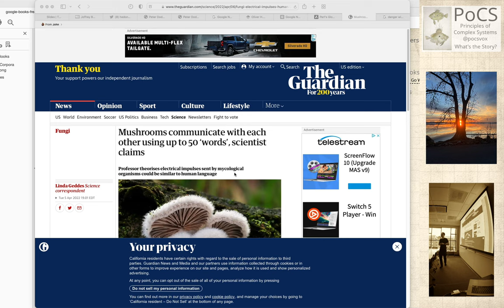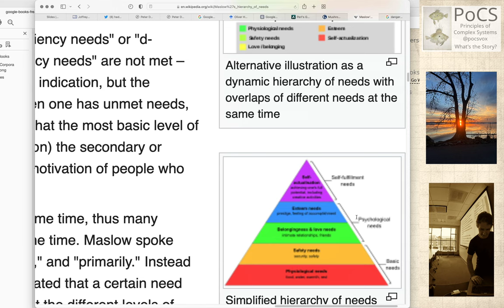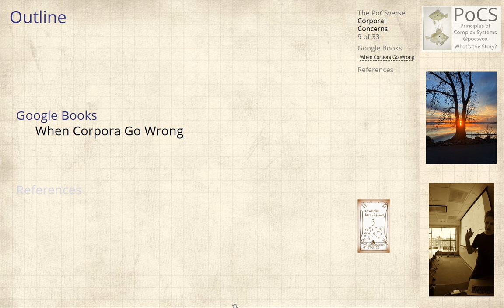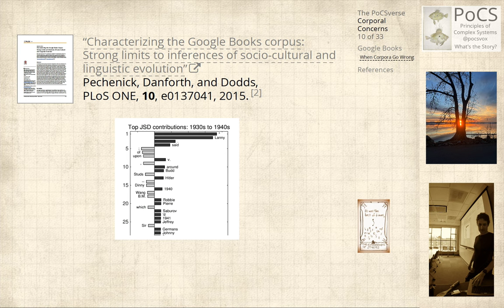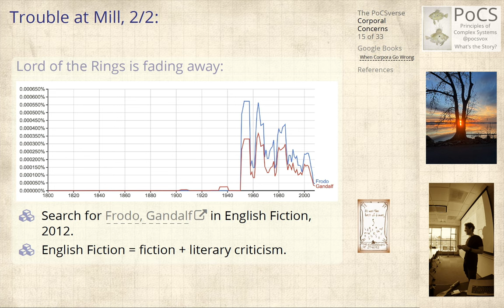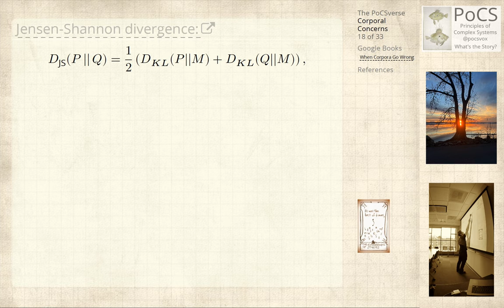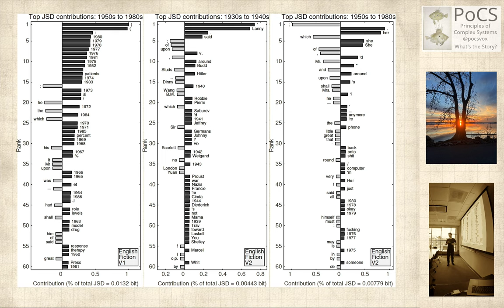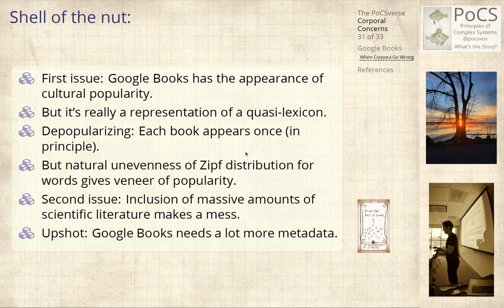2022-04-07: Mismeasuring history: Lanny versus Hitler; and the language and needs of fungus (and us)